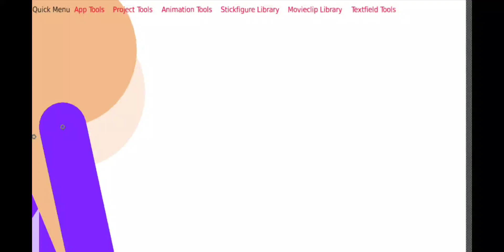fight part 8